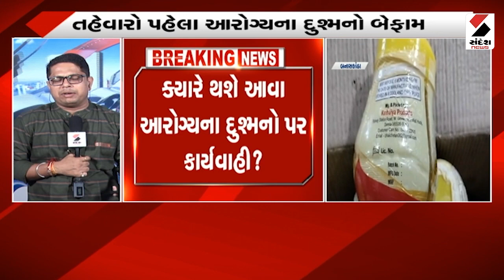News Update | બિપોરજોયમાં લોકોને જમાડનારના બિલ બાકી | Food Bills | Pending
બીપોરજોયમાં લોકોને જમાડનારના બિલ બાકી
મધ્યાહન કેન્દ્રોએ બીપોરજોય સમયે લોકોને જમાડ્યા હતા
15થી વધુ જિલ્લામાં કરોડો રૂપિયાનું ચુકવણી બાકી
લોકોને 3 સમયનું આપવામાં આવ્યું હતું ભોજન
6 મહિના બાદ પણ તંત્રએ બિલ નથી કર્યા પાસ
વાવાઝોડા સમયે મધ્યાહન કેન્દ્રોને ભોજનની અપાઈ હતી જવાબદારી